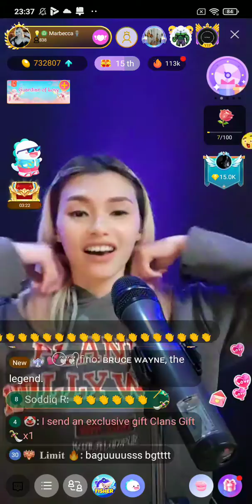#23 Marbecca on Bigo Live Indonesia 16/06/2021